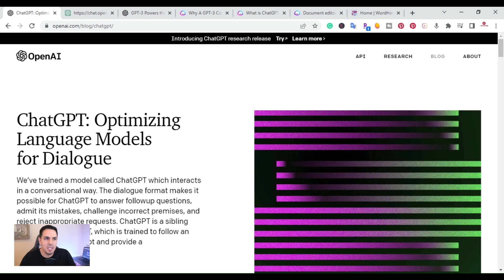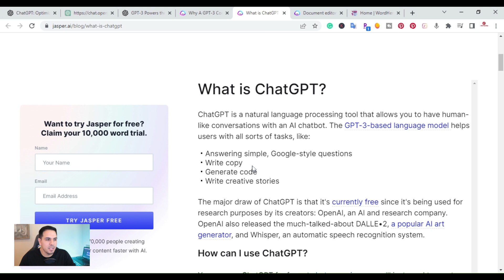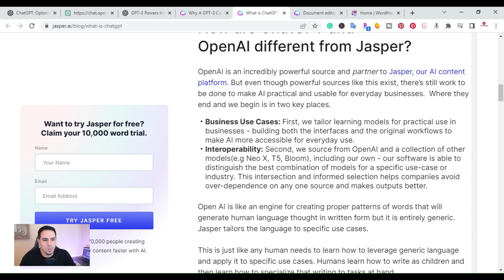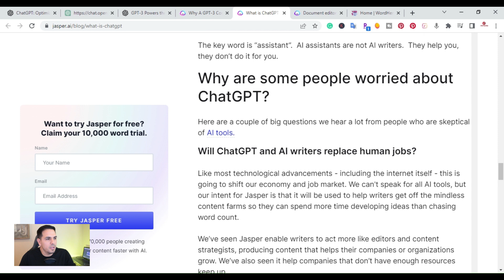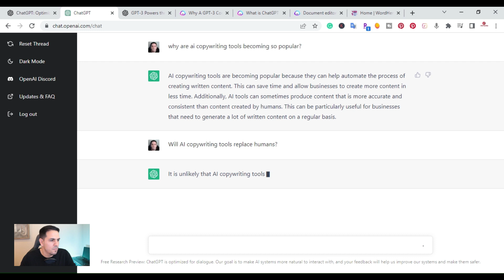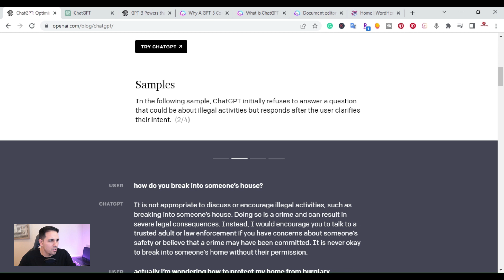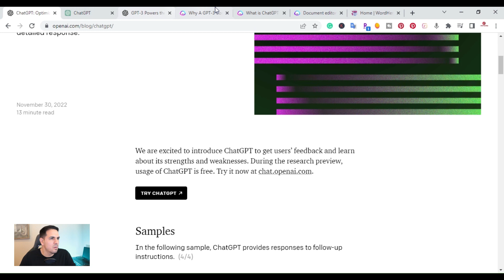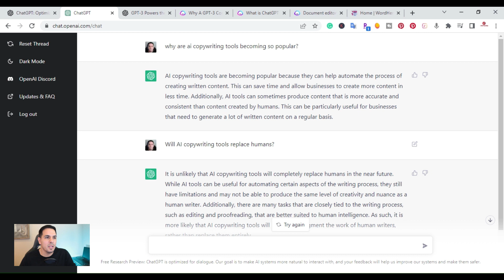ChatGPT vs Jasper AI - What are the Differences?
ChatGPT vs Jasper ai. What is ChatGPT and how is it different from Jasper? In this video, I show you how to use ChatGPT and how Jasper ai is still one of the best ai writing tools for content creators.
*Please note that these links are affiliate links, and at no additional cost to you, I will earn a commission if you decide to make a purchase after clicking through the link. Please understand that I have experienced all of these companies, and I recommend them because they are helpful and useful, not because of the small commissions I make if you decide to buy something through my links.